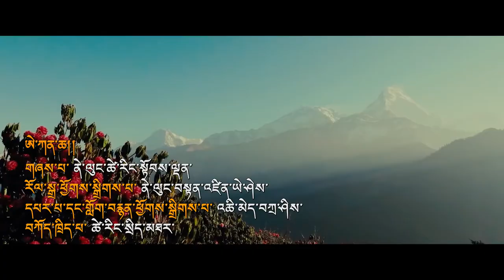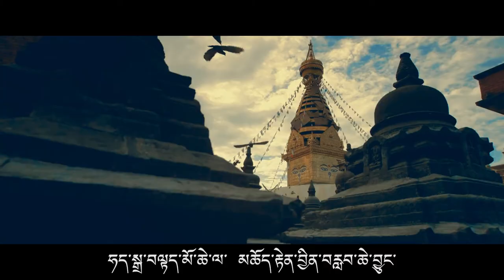Eh Kancha by Nelung Tsering Topden | ཨེ་ཀན་ཆ།། | Music Video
ཨེ་ཀན་ཆ།།
གཞས་པ་ ནེ་ལུང་ཚེ་རིང་སྟོབས་ལྡན་